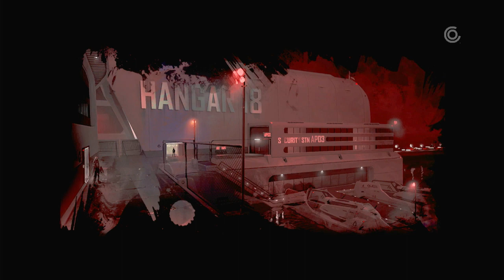Brink | Part 12 | Now I Got a Sweet Jacket | (Blind)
You are watching @Marushiaru please enjoy. Season Three currently in process. Be sure to catch the Gaming Backlog Society videos for keeping up to date with this community.